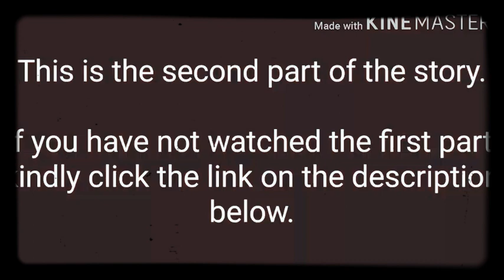The girl on the shore (part 2) | english stories